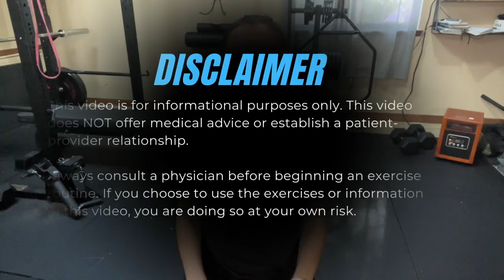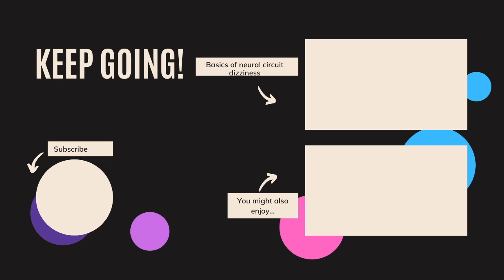How to help your patients with PPPD, MdDS & unexplained chronic dizziness (for healthcare providers)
Healthcare providers in many different specialties often encounter patients with chronic dizziness that is medically unexplained. When there is no good explanation or treatment for these symptoms, it is devastating for the patient, but also highly frustrating and difficult for YOU, the provider. I very clearly remember how helpless I felt when patients like these walked into my office. It is my hope that by imparting some of the information I have learned through my experience with these patients, you will feel more equipped and empowered to help them more effectively.

Diagnoses may include MdDS, PPPD, PPPV, PPV, CSD, vestibular neuritis that has not compensated in the expected time frame (3-6 months), vestibular migraine, symptom-based diagnoses of Meniere's that do not fit expected clinical findings, cervicogenic dizziness, prolonged post-concussion syndrome, and other symptom-based diagnoses.

and you are welcome to take it as a patient or as a provider.

00:00 Intro
00:54 About me
03:19 Common chronic dizziness diagnoses
04:19 Common symptoms
05:20 These disorders are essentially a central sensitization issue
06:40 Biological explanations are inadequate; these are primarily driven by psychosocial factors
07:16 Although nascent, research is starting to demonstrate this
08:08 Addressing the psychosocial contributors are a primary driver of recovery
09:12 Recommendation 1: allow the patient the possibility that these conditions are treatable and curable
10:29 Recommendation 2: think psychosocially about the cause of the patient’s condition
11:38 Recommendation 3: consider psychosocial factors when prescribing treatment